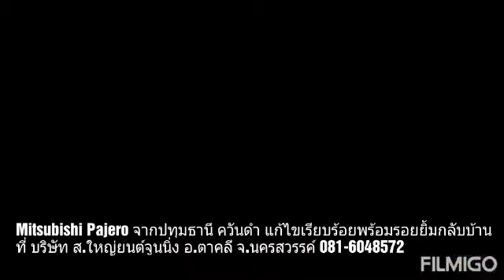Mitsubishi Pajero จากปทุมธานี แก้ไขควันดำ เรียบร้อย ยิ้มๆ กลับบ้าน